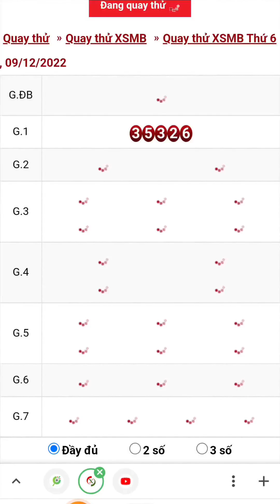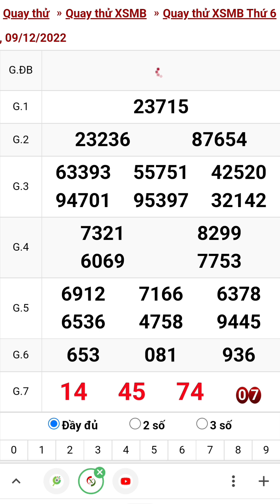Quay thử xổ số miền bắc hôm nay thứ sáu ngày 9/12/2022 #1